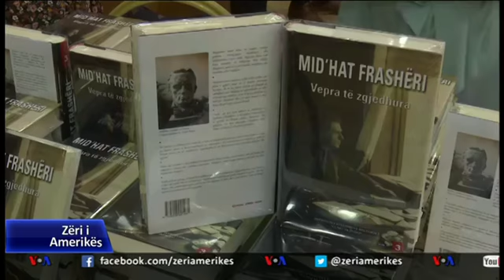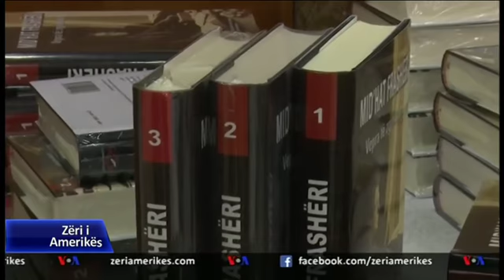Nderohet Mithat Frashëri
Në Tiranë, u nderua sot me një botim të ri dijetari i njohur shqiptar Mithat Frashëri.
Ai ishte kryetar i Kongresit të Alfabetit të Shqipes në Manastir, si dhe një diplomat dhe autor i shquar shqiptar në fillim të shekullit të kaluar